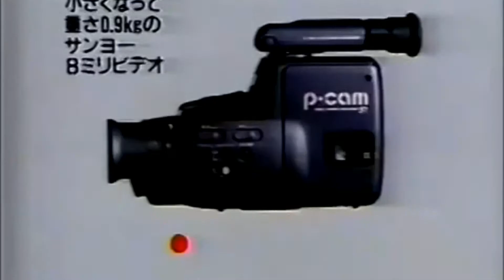Borby Norton - 5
Label: Dbn Rec Selo Independente
Country: Brazil
Released: 2017
Genre: Electronic